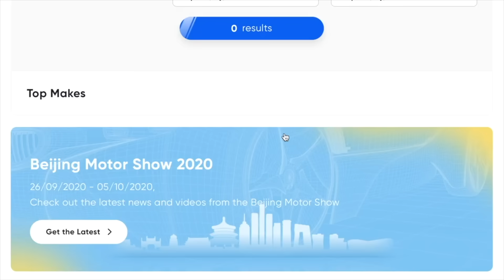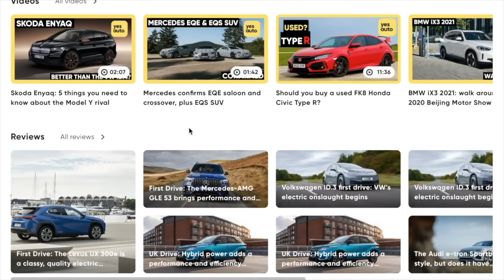this **796 NM 530D** is the ULTIMATE DIESEL SLEEPER!!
Include your location, spec and pictures
of your car :)

Especially dealership’s and cars in the south of England!

Music;

of your car :)

Music;